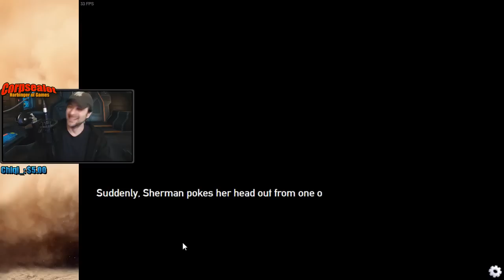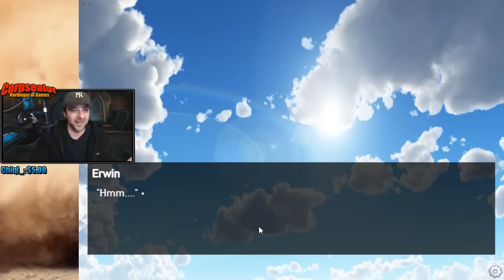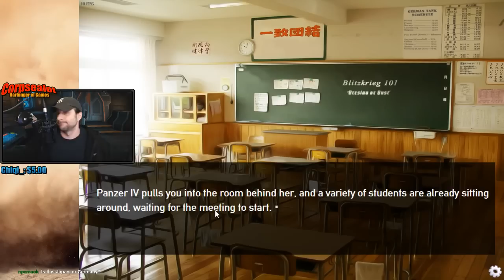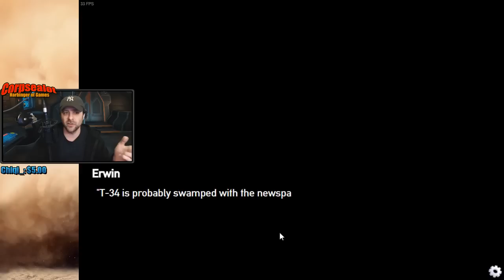Panzermadels: Tank Dating Simulator [Part 4] -- Indecent Proposal